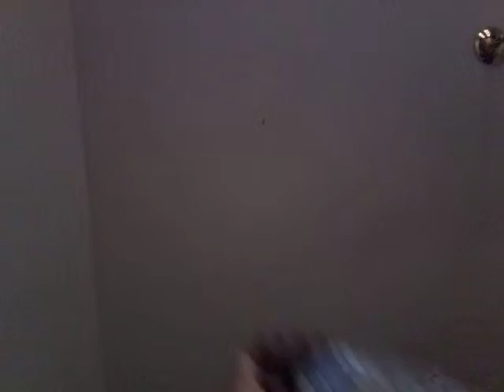Peanut butter and rice challenge